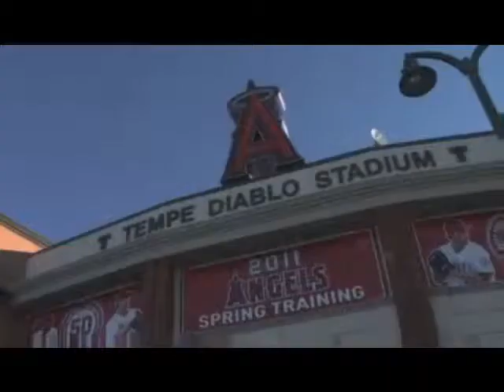Rawlings Glove Stories: Vernon Wells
Rawlings Glove Stories: Vernon Wells - How To Break In A Glove